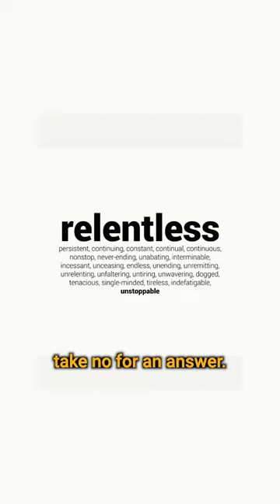Here are 3 tips to get recruited and play D1 college football 👀